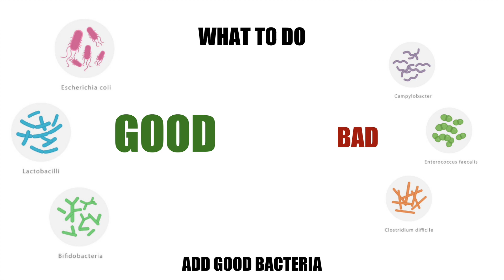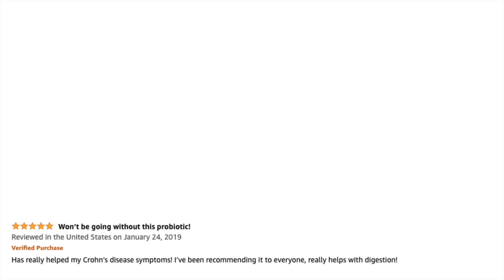PROBIOTICS: HOW TO IMPROVE YOUR GUT HEALTH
PROBIOTICS: HOW TO IMPROVE YOUR GUT HEALTH Your gut microbiome is the most important organ in your body. This is because 70% of your immune sytem is in your gut. By improving your gut health, your energy increases, your immunity is strengthened, you sleep better, skin problems clear up and bowel movements become more regular and healthy.